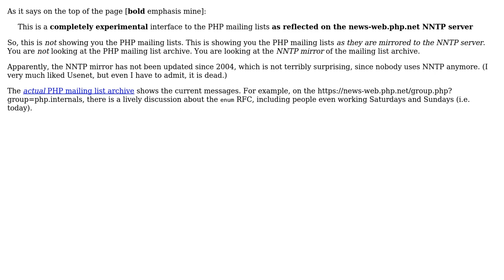Are the stone-dead PHP mailing lists really how PHP developers and the PHP community communicate?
Software Engineering: Are the stone-dead PHP mailing lists really how PHP developers and the PHP community communicate?

With thanks & praise to God, and with thanks to the many people who have made this project possible! | Content (except music & images) licensed under CC BY-SA | Music | Images & others | With thanks to user user14756437 user Jorg W Mittag and the Stack Exchange Network Trademarks are property of their respective owners. You are responsible for your own actions.